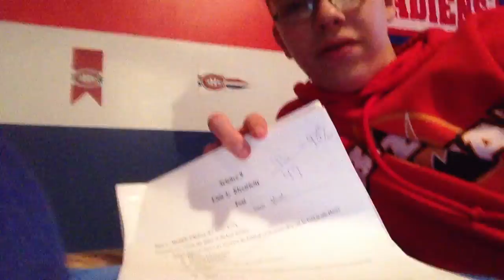98% On Science Test!